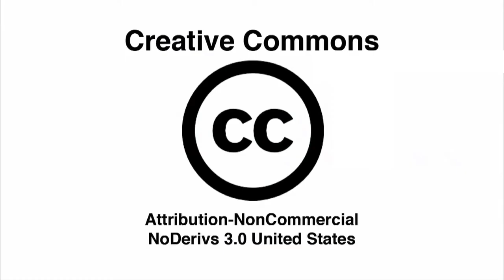NYC Conversations about Transportation: Luis, Katie & Jav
Captured many thoughtful and smart conversations while the crowd gathered for the NYC March for Safe Streets. I feel like all of these should be implemented. It is time for NYC to finally make its streets as safe as possible and implement harder laws to make drivers responsible for their actions, make NYPD do more enforcement and re-design streets to make them safe for humans to live.